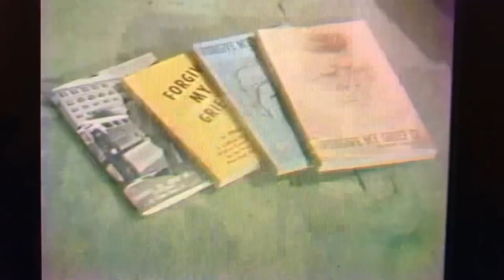RARE: Penn Jones 11/21/80 Kennedy assassination (JFK)